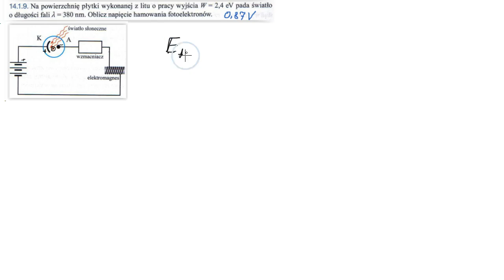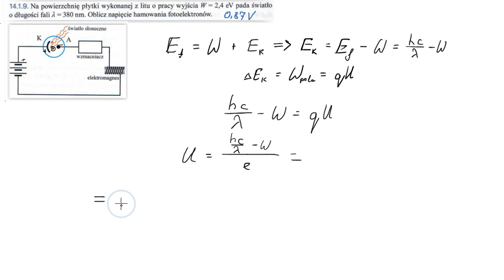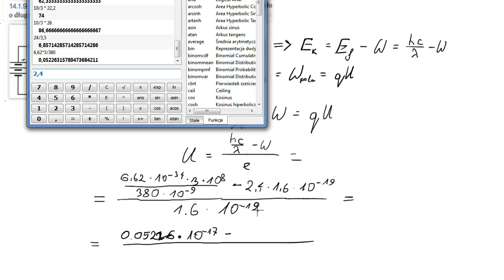160. Napięcie hamujące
źródło: Stolecka, Wójtowicz